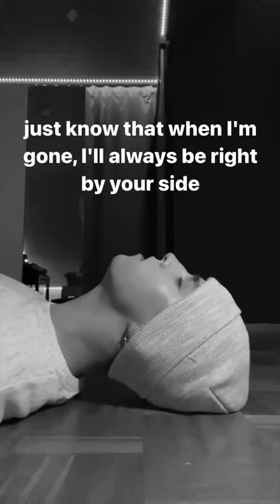If depression gets the best of me | TikTok Version By Paul Eckert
This is the TikTok Trend on the song " If depression gets the best of me " by Zevia.

Lyrics:
So mama when I die,
please hold in your cry,
just know that when I'm gone,
I'll always be right by your side.
And lover when I leave,
I know that we don't speak,
I'm sorry that I failed you
but you meant the world to me